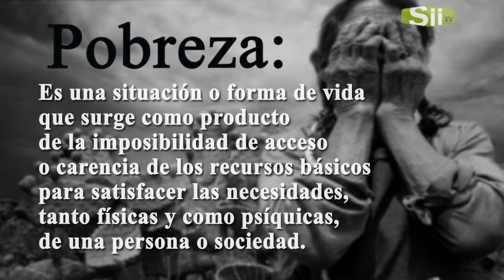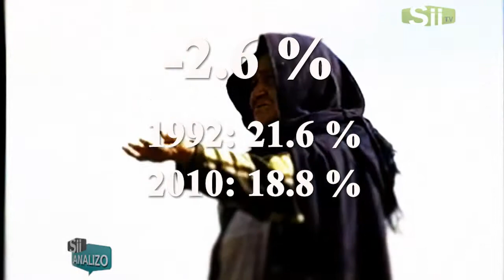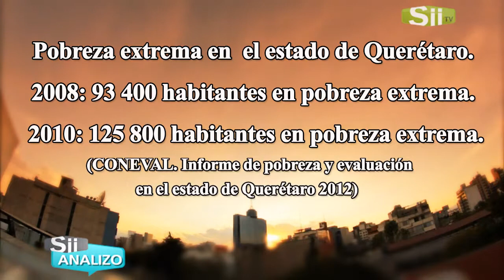SII ANALIZO: POBREZA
TEMA: Pobreza en QuerétarO

Sii Analizo Tv. Martes 10:00pm. Sii Tv: Canal 210 de Megacable